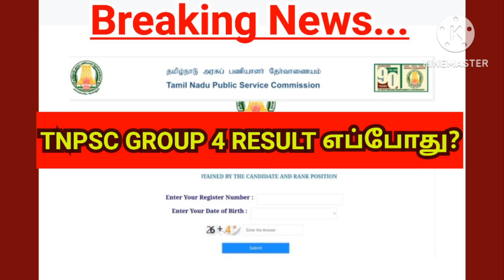TNPSC GROUP 4 / TNPSC GROUP 4 Cut off..